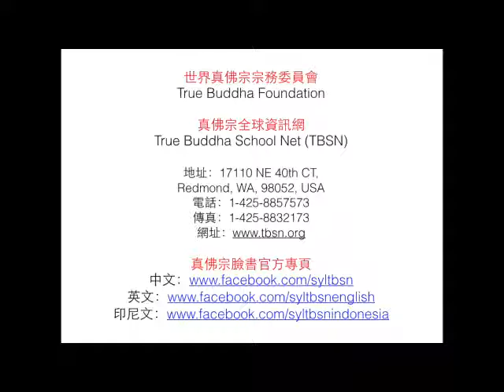20120805修本尊法還沒有到無上密部時一定要修清淨法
20120805修本尊法還沒有到無上密部時一定要修清淨法